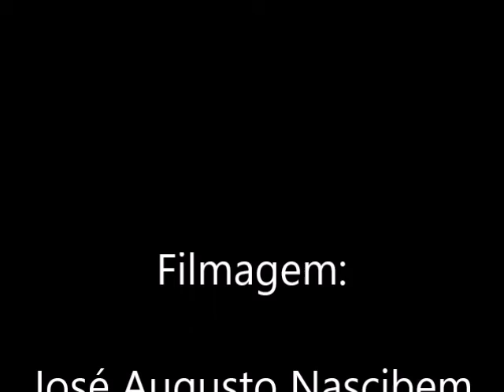CHURRASCARIA DO BOSQUE - JABOTICABAL - SP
Estive (1/1/2018) nesta Churrascaria, que é muito conhecida na região. A localização é privilegiada, o atendimento especial e os preços convidativos.